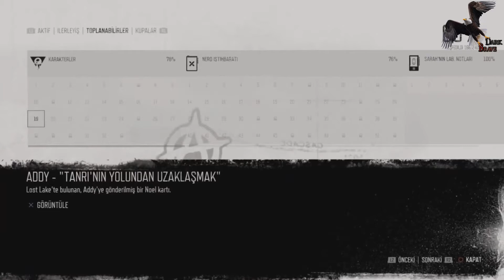Days Gone - Platinum Walkthrough Part 36 - No Commentary (Türkçe Altyazılı)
Days Gone - Platinum Walkthrough Series - No Commentary (Türkçe Altyazılı)